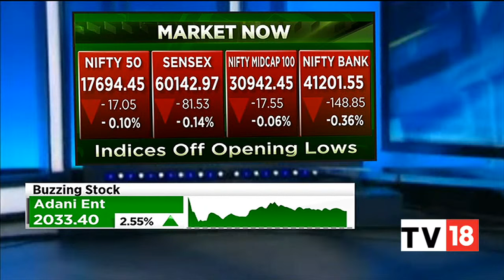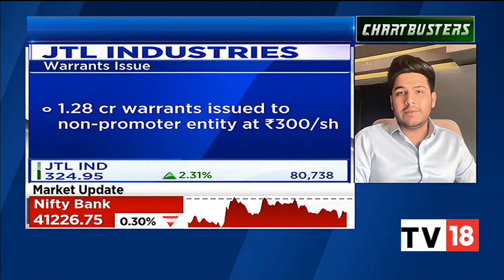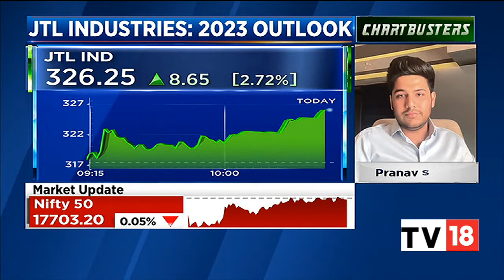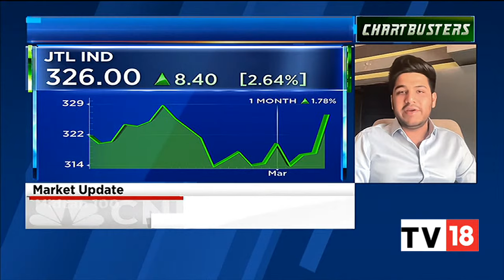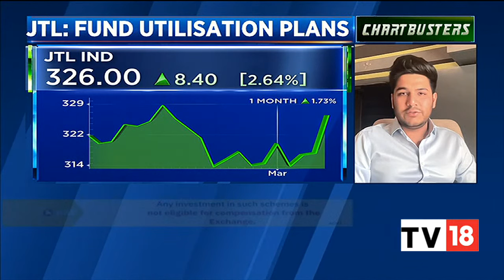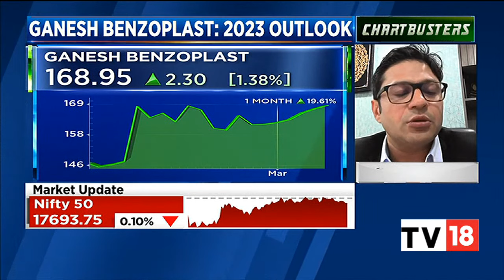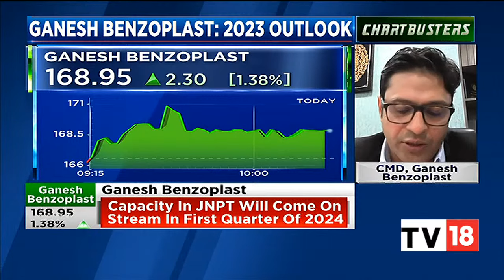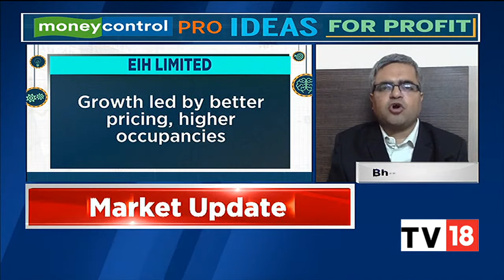Indices Trade Flat, Nifty Around 17,700, Adani Enterprises, Bajaj Auto Top Gainers | Chartbusters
Catch all the latest market action on Dalal Street only on Chartbusters bulletin.

n18oc_business